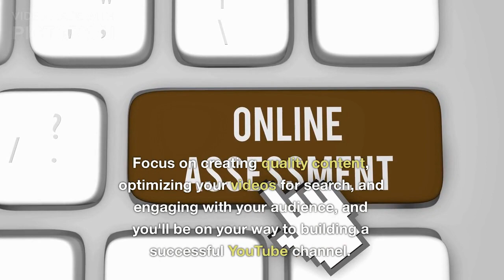you can also use youtube ads to promote your videos to a larger audience..